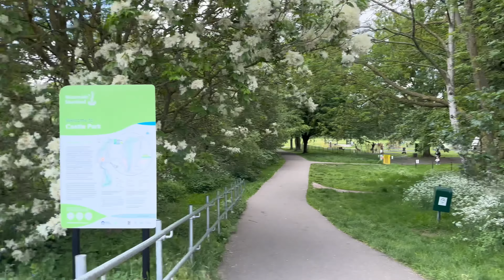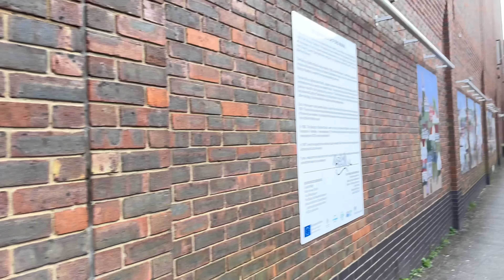My First UK Travel Vlog: Exploring Bishop’s Stortford, Hertfordshire